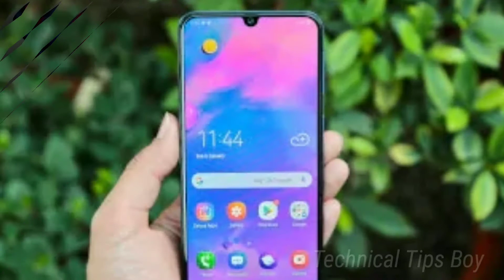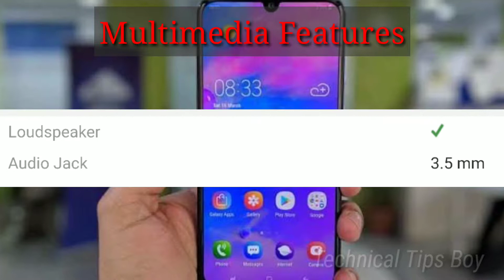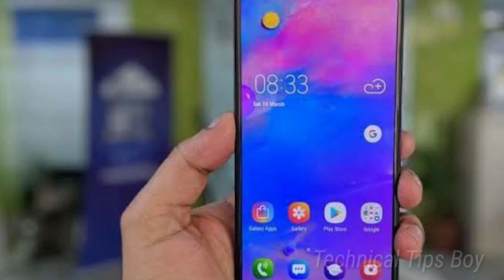Samsung Galaxy M30s Launch Date, Price, Official Video, Full specifications | Technical tips boy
Samsung Galaxy M30s Launch Date, Price, Official Video, Full specifications,  Full  Features | Technical tips boy

My Gears:-

 Me At Social :-

samsung galaxy m30specification